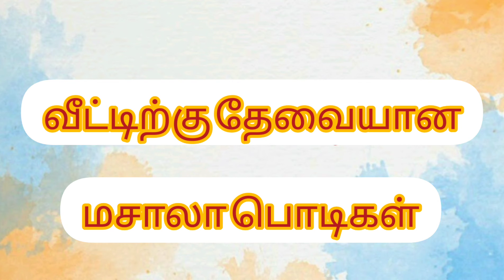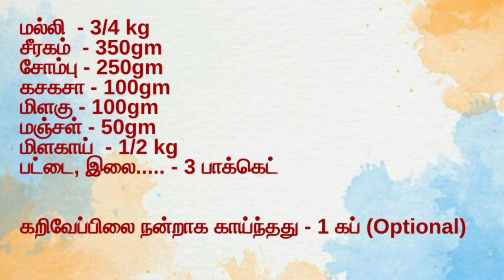சமையலுக்கு தேவையான மசாலா பொடிகள் வீட்டிலேயே செய்வது அவசியம் - எப்படி செய்வது